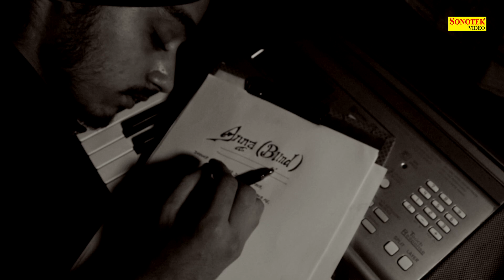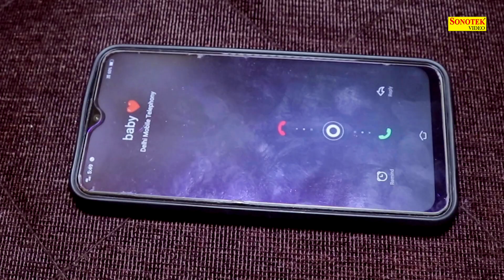ANNA | Kehar Singh Talwar | Latest New Punjabi Songs 2022 | Sonotek Punjabi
Sonotek Punjabi “ Anna” a Latest New Punjabi Song 2020. We present to you “Sonotek Punjabi ” Song by  Singer Name  Kehar Singh Talwar & Female Singer Name Directed by " Director Name" Featuring Artist Name & Female Name exclusively on Sonotek Punjabi.

Video Credits :

Title-
Anna (Blind)
Staring:-
 Kehar Singh Talwar
Singer:-
 Kehar Singh Talwar
Lyrics:-
 Rav
OG Ustad
Mix Mastering By Pankaj
Video Editing By :- Sandeep Sahani
Spl Thanks :- Sonu (Canadian ), Sahil Sharma , Kamal Kumar, Govinda Rajputi , Neeraj Bhalla

Subscribe Our YouTube Channel to Stay Updated Latest Punjabi Songs || New Punjabi Dj Songs || New Punjabi Songs || New Punjabi Songs Of 2020 || Punjabi Songs 2019 || New Punjabi Songs 2020 || Punjabi Songs || Punjabi Songs Punjabi 2019.

Operator Codes :-